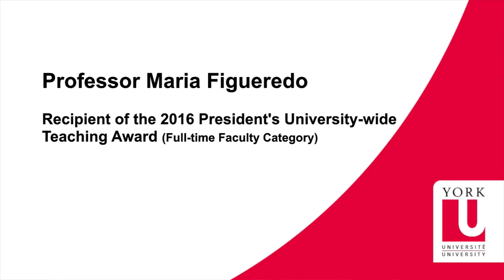Prof. Maria Figueredo wins 2016 University-wide Teaching Award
Faculty of Liberal Arts & Professional Studies | York University
Dean Ananya Mukherjee-Reed presented the President's award to Professor Maria Figueredo at Convocation, Thursday, October 20, 2016.

Professor Maria Figueredo, a faculty member in the Department of Languages, Literatures & Linguistics who specializes in Spanish and Latin American literature, was nominated by Wendy Coello, an alumna who is currently pursuing an Honours Bachelor of Arts in Spanish. The nominator commends Dr. Figueredo “for her teaching excellence, dedication and leadership” and “her deep commitment” to Toronto’s Hispanic community.

Professor Figueredo’s class, writes the nominator, is not simply a lecture, but an art. She performs and integrates music with her literary work.   “She awakens our inner voice to speak up,” writes another student, adding that Professor Figueredo has earned students’ respect and trust through her “keen intuition, passion, intelligence and sensitivity.” A graduate of the Spanish program writes how Professor Figueredo has been a “true life mentor” and encourages students to learn beyond the lecture hall.

Colleagues, Dr. Roberta Iannacito-Provenzano and Dr. Michol Hoffman, highlight Professor Figueredo’s initiatives outside of the classroom. She co-founded Entre Voc/zes, “a trilingual student magazine publishing original student works of poetry and prose in Spanish or Portuguese with English translation and visual art.” For the 2015 Pan Am and Para Pan Am Games, she spearheaded the Poet-Tree Project, which “brought together poetry and voices from across… the Americas” to celebrate sport and culture.

In her Teaching Philosophy statement, Professor Figueredo discusses her work offering innovative courses and mentoring students. Maintaining the highest standards, she prepares students to “excel academically, professionally and personally” and creates “a positive and relaxed learning environment for all students” where “each member of the class is respected and supported to fully develop as human beings and informed citizens.”

Today, we acknowledge an invaluable educator: Maria Figueredo, recipient of the President’s University-Wide Teaching Award in the Full-Time faculty category.